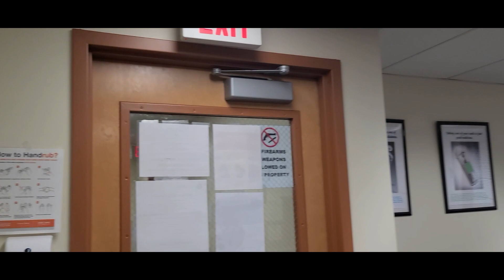Painting of a Health Center - Before And After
Take a look at more details of the before and after by visiting our